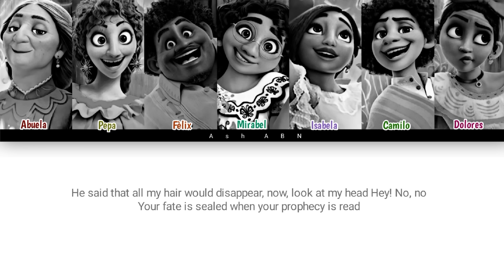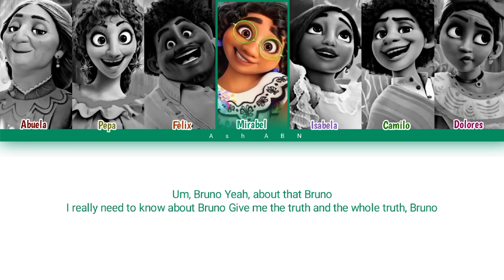We don't talk about bruno - encanto (Disney/Eng/Color coded/! REPOST !)